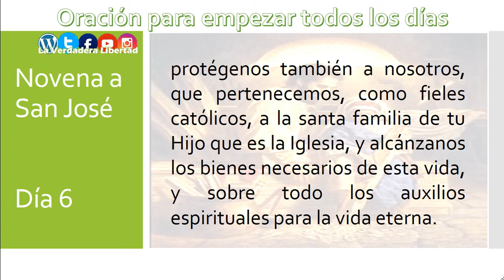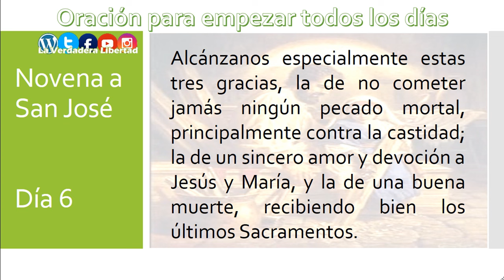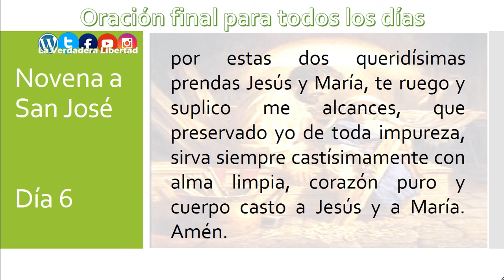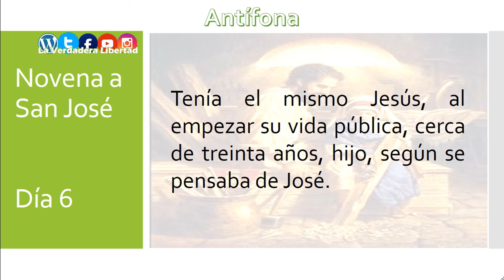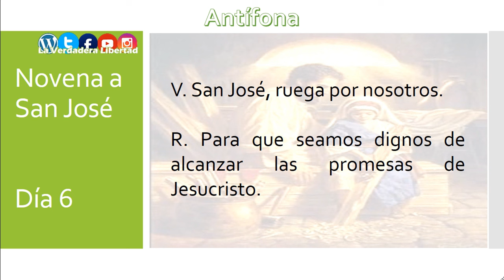Novena a San José Día 6